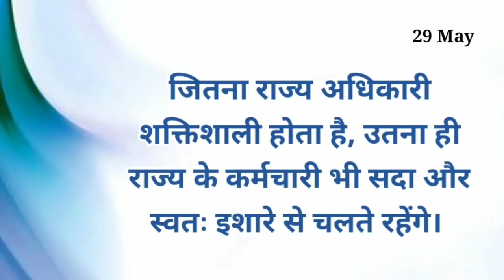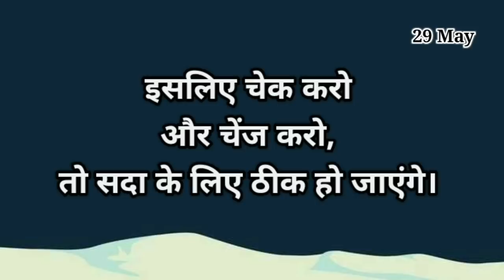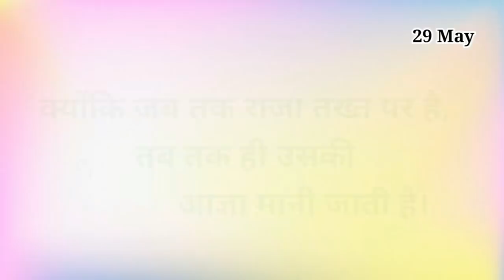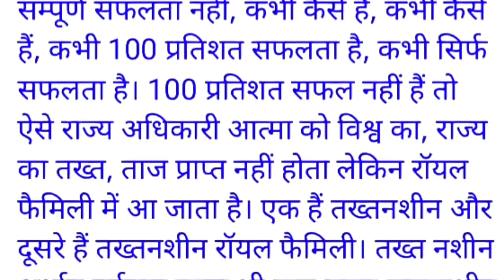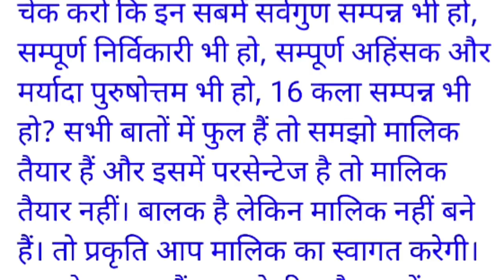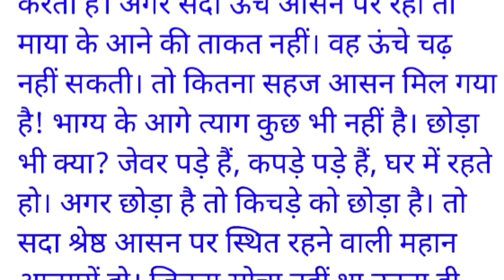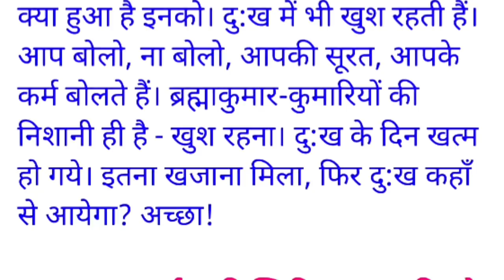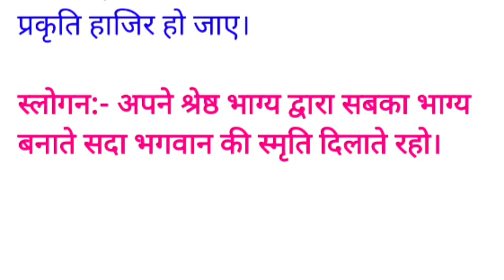29 May 2022/ Aaj ki Murli with Text/ आज की मुरली/ 29-05-2022/ Today Murli